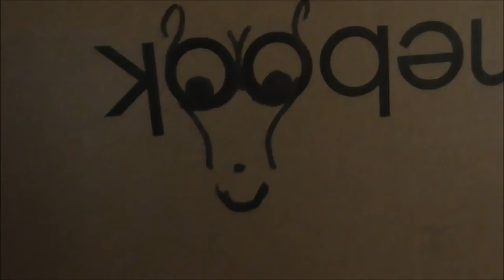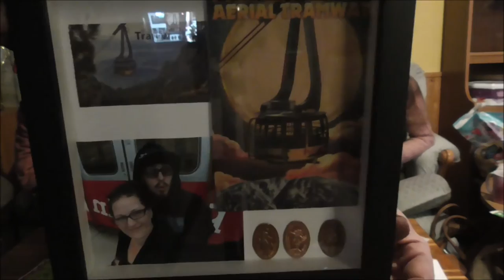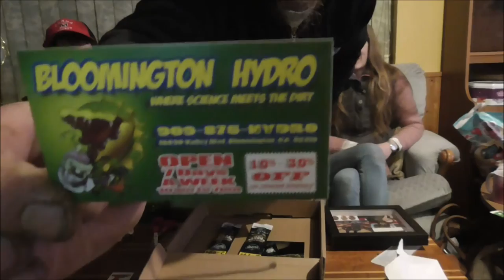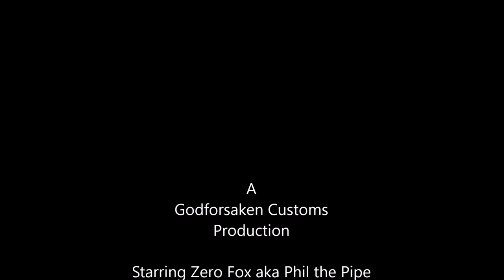Bonus Episode: Zero Fox Unboxing from Nerdzey and Sweet T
Up at Phil's this weekend, he had received a parcel this week from our friends in Cali and saved the unboxing for a movie!